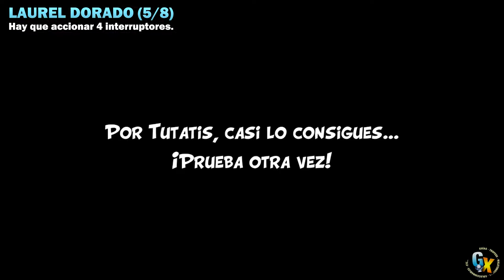(5) EGIPTO | COLECCIONABLES: LAURELES DORADOS, DESAFÍOS,... | ASTERIX & OBELIX XXL: ROMASTERED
◘ ¿Buscas alguna guía en concreto?

He decidido crear la videoguía de este juego de dos formas distintas. Son:
○ Un Recorrido, para facilitar el camino hacia el Platino, donde se mostrará, además de los coleccionables y los trofeos, cómo completar los niveles de la historia por si alguno tiene problemas o dudas.
○ Y la segunda opción son vídeos mostrando sólo la localización de los coleccionables de cada nivel, pensando en aquellos que prefieran jugar por su cuenta y luego sólo necesiten realizar una limpieza. De los trofeos misceláneos haré vídeos independientes, si los considero necesarios.

En la lista de reproducción estará todo ordenadito y podrás consultar el que mejor encaje contigo. :)

En estos vídeos de coleccionables indicaré la localización de todos, que son:
○ Laureles Dorados (Golden Laurels), que están escondidos por los escenarios de cada nivel.
○ Desafíos de recorrido y de tiempo (Challenges). Son pequeños retos con tiempo, que se han añadido a la versión remasterizada. Para el platino tenemos que conseguir una Clasificación de Oro en todos ellos, y en el vídeo podéis consultar cómo los superé e incluso consejos, si se da el caso.
○ Y también incluyo dónde puede localizarse el pirata Barbarroja en cada nivel, ya que el trofeo UN VIEJO AMIGO se consigue por encontrar y vencer a este pirata en todos los niveles.

▬▬▬TIMELINE: 5) EGIPTO ▬▬▬
00:00 - LAUREL DORADO (1/8)
00:35 - LAUREL DORADO (2/8)
00:55 - LAUREL DORADO (3/8)
01:20 - DESAFÍO DE RECORRIDO: Primer vuelo
02:27 - Localización de BARBARROJA
(Necesario para el trofeo UN VIEJO AMIGO)
03:42 - LAUREL DORADO (4/8)
03:53 - DESAFÍO DE TIEMPO: Ofensiva frenética
05:26 - LAUREL DORADO (5/8)
07:13 - LAUREL DORADO (6/8)
08:43 - LAUREL DORADO (7/8)
10:21 - DESAFÍO DE RECORRIDO: Al rojo vivo
11:19 - LAUREL DORADO (8/8)

¡¡SIGUE A GUÍASXAMÓNICAS!!
Encontrarás guías de trofeos escritas súper molonas.

◘ SI TE INTERESAN LOS GAMEPLAYS, echa un ojo a las partidillas que hago en el canal Xamo:
¿Buscas mi tiendita XAMOCRAFTS o más cositas sobre los dibujines que hago?